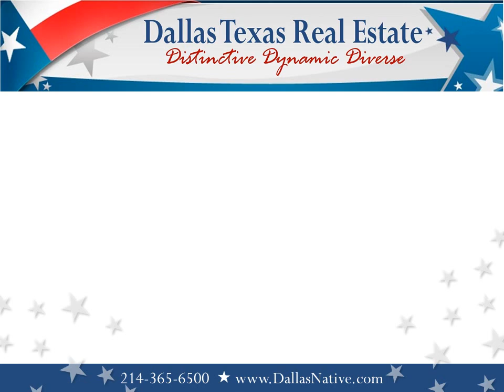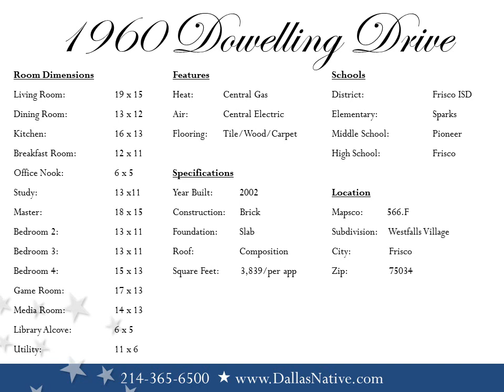1960 Dowelling Drive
The gracious two story entry begins your journey through this fabulous home. As you enter, your eye is drawn to the wall of windows in the family room with views to the landscaped backyard. The formal dining has room for a large table. Friends and family will love to gather in the oversized kitchen which opens to the family room, and the spacious breakfast area adds to the entertaining space. Relax on your covered patio and enjoy the serene landscaped backyard. Recently installed hardwood floors flow from the living area through to the master suite. Your master retreat is a haven unto itself with access to the covered patio from French doors. The spacious master bath is a dream come true, complete with a large walk-in closet. A study, on the first floor is tucked away for privacy. An additional office nook off the kitchen is the perfect space for a second home office. The journey continues to the well-appointed second floor starting with the library alcove which beckons all to sit and relax with a good book. One en-suite bedroom has its own desk niche and the other two bedrooms connect with their own bath. Bring the party upstairs to a large playroom or hide away and watch a movie in the media room. There is room for everyone in this home and so many amenities and updates. You will love calling this home!